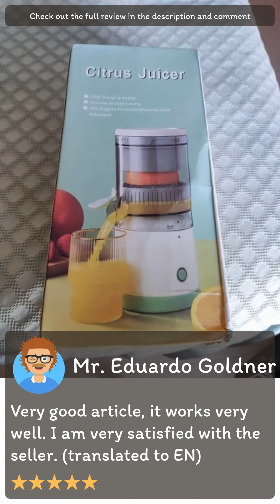Review [Aliexpress] Portable Electric Juicer USB Charging Orange Lemon Fruit Blender Mini Household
[Aliexpress] Portable Electric Juicer USB Charging Orange Lemon Fruit Blender Mini Household Juice Squeezer Mixer Citrus Juicer for Travel